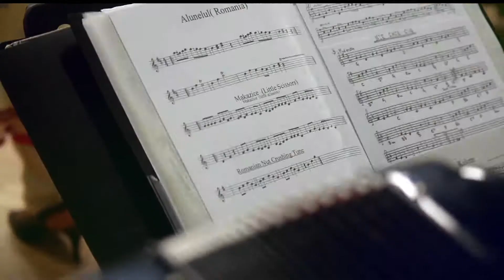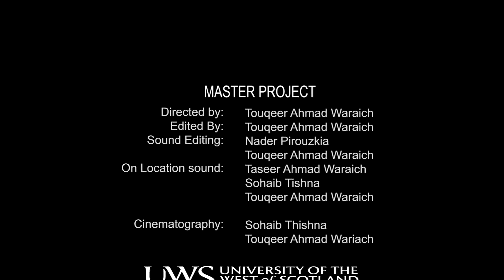antra Documentary Thursday 01 nov 17